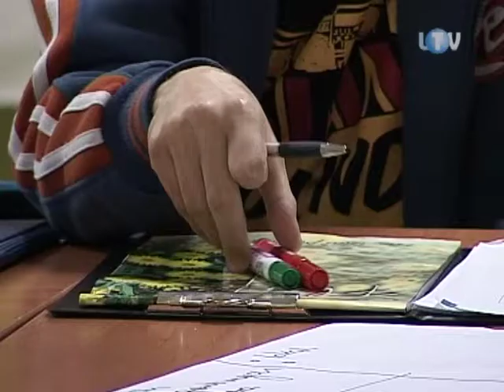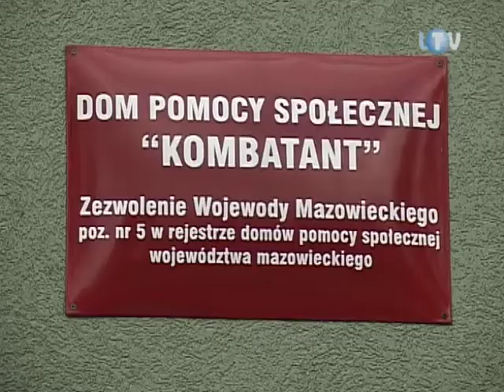Sesja pod opieką społeczną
Swą ostatnią sesję powiatowi samorządowcy rozpoczęli bardzo uroczyście. Najpierw za sprawą kombatantów, którzy przybyli do starostwa by wyrazić wdzięczność dla działań radnego Andrzeja Kicmana. Głownie z czasów, gdy piastował urząd prezydenta Legionowa. Jej namacalnym wyrazem był medal „Za zasługi dla Światowego Związku Żołnierzy Armii Krajowej".